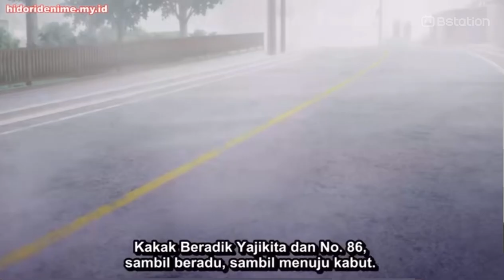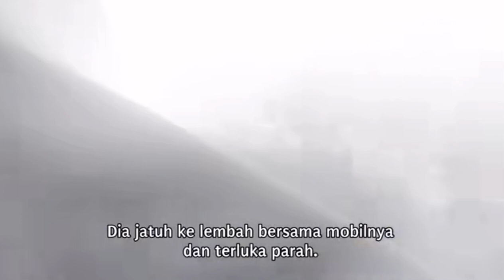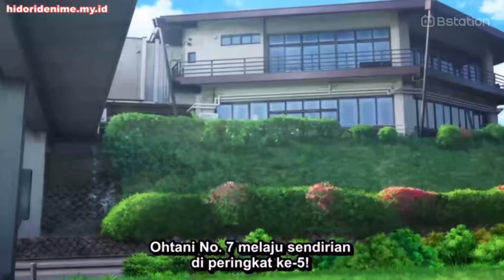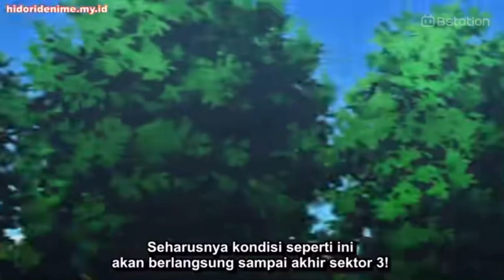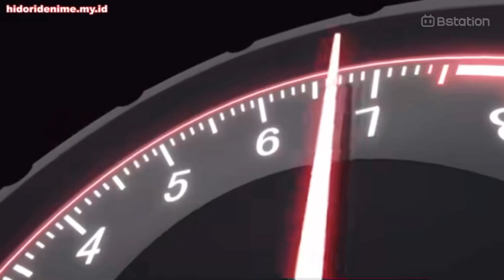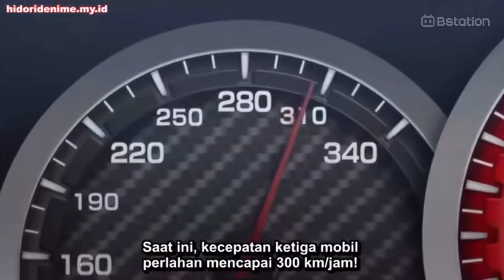MF Ghost round 1 Odawara Pikes Peak [AMV]